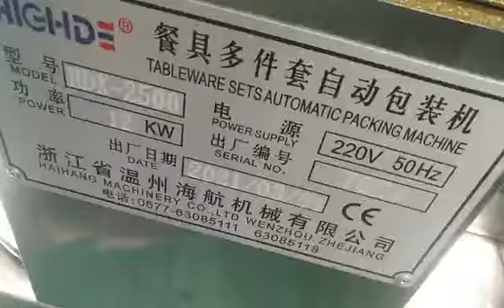HAIHANG cutlery set packing machine wooden/bamboo spoon fork knife napkin wet wipes packaging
we are specialized in the automatic packing machines for plastic (paper) cup/bowl, drinking straws, a set of tableware including napkin(automatically fold) ,plastic knife/fork/spoon, and other hotel and plastic suppliers. We have been winning a great reputation as selling the product to more than 30 domestic provinces and to over 10 oversea districts and areas such as America, Japan, Turkey ,Portugal,Greece,Chile,Thailand, Pakistan , India , Malaysia, Russia, South-America ,South-Africa etc. We warmly welcome customers at home and abroad to visit our factory.